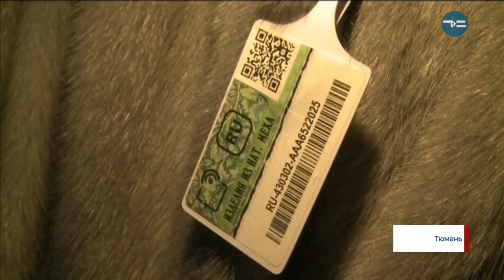Тёплое предложение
В Тюмени в ДК «Железнодорожник» стартовала распродажа от "Новоторжской ярмарки" - компании, которая занимается пошивом меховых изделий.